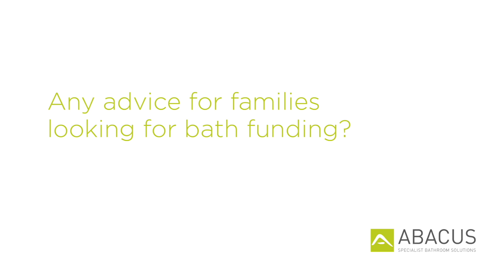Abacus client Samantha discusses funding advice for an assistive bath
Abacus client Samantha discusses funding advice for an assistive bath, following installation of a powered Aries 2000 height-adjustable bath for her daughter with cerebral palsy.

🔸 If you require assistive bathing advice, or guidance regarding bath funding, our team of highly experienced Abacus Assessment Managers can ensure positive outcomes for all. They have extensive assisted bathing knowledge and a sound understanding of client needs. Plus, the fleet of Abacus demonstration vehicles are available across the UK and provide a unique, flexible location for client assisted bathing demonstrations.

🔸 The Aries 2000 care bath from Abacus is fully height adjustable. Carers can engage with bathers at a comfortable height that supports dignity and effective communication, whilst reducing the risk of injury or back strain.

Aries powered baths are suitable for use with ceiling track hoists and mobile hoists for bathers requiring specialist assistance.

Bath sizes range from the compact Aries 1700mm, the Aries 1800mm which fits into the space of a traditional bath, and the larger, wider and deeper 2000mm Aries - a future-proof solution delivering long-term value and the ability to sustain space-appropriate bathing for longer.

00:00 Where to gain bath funding advice
00:35 Talking to Abacus regarding bath funding
00:49 Bath funding based on medical needs for a child